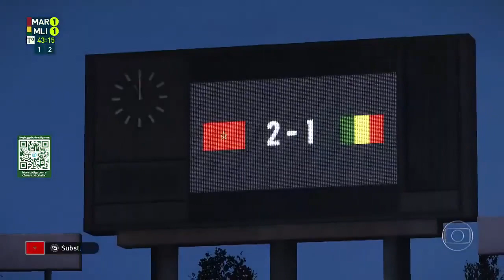🏆 CAF " Campeonato Africano das Nações " ★ PES 2021 ★Live Ao Vivo ★ BCNBRAZIL ★🏆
Inscreva -se no canal e ative as notificações de forma simples e rápida !

** Você quer se divertir e relaxar, mas não sabe por onde começar?

 Nós sabemos como é difícil encontrar bons jogos para se divertir.
 As opções disponíveis na internet estão dispersas e nem sempre são confiáveis. BCN BRAZIL GAMES é um canal dedicado a trazer as melhores experiências de jogos para você! Nosso objetivo é compartilhar as lives dos melhores jogos com você, para que você possa relaxar e se divertir sem sair de casa!

♫ Bcn Brazil Secondary Channel of music 💥♫ 🔈BEST MUSIC 🔈 🎧 ●👑BCNBRAZIL ♫ 🔥 🔥💃🕺

✔obrigado
🙏 AJUDE O CANAL FAÇA UMA DOAÇÃO DE QUALQUER VALOR PELO PIC PAY